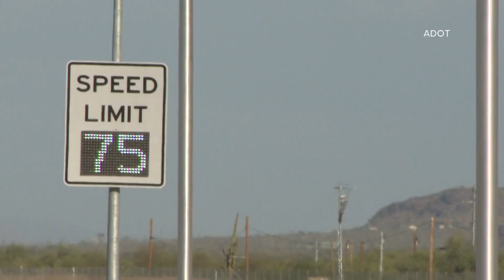Dust storms 20 times deadlier than experts thought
A new study shows dust storms are 200 times deadlier than previously thought.